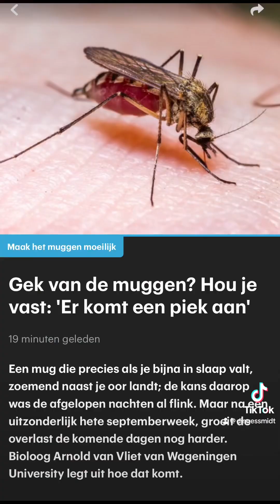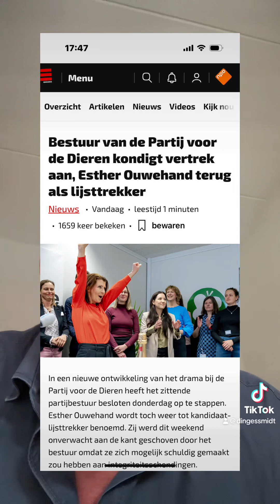Iets met muggen Bill Gates en pvdd